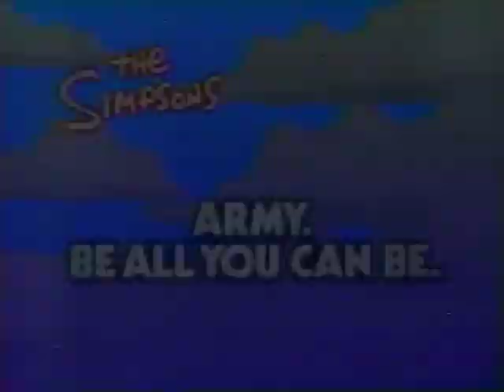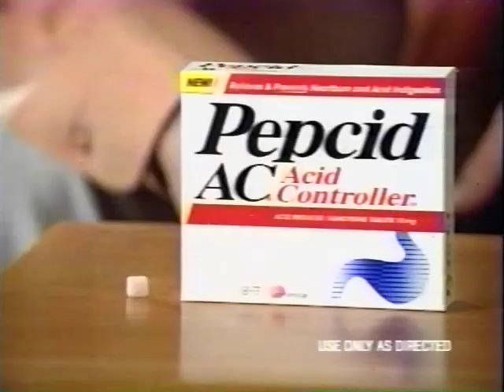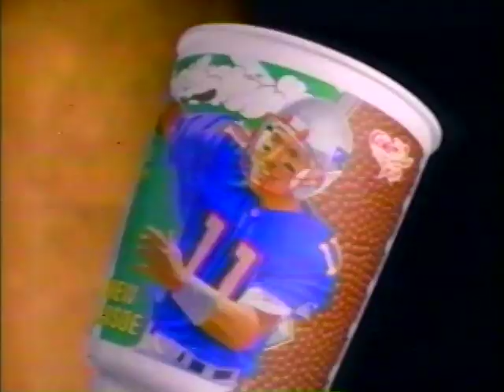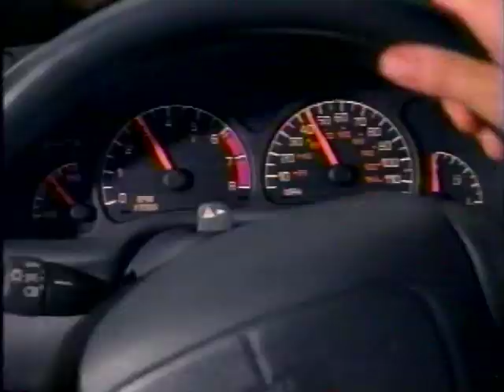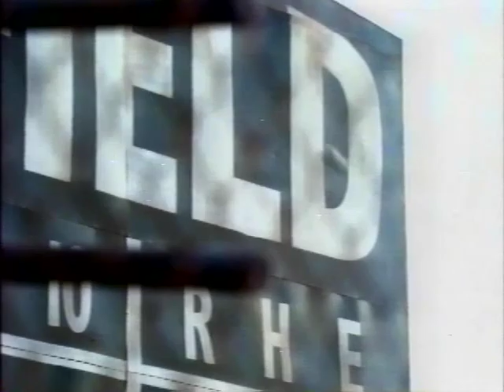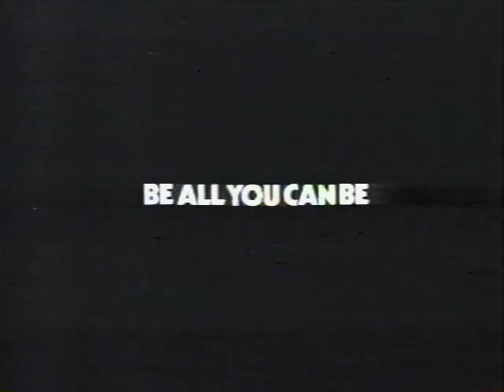90's Commercials Vol. 288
These commercials aired on FOX on October 29th, 1995

1. IBM
2. KTVU 10 O'Clock News Promo
4. "The Simpsons: Treehouse of Horror VI" Intro
6. U.S. Army
7. Nike
8. 1996 Chevy Camaro
9. Arcade Classics For Game Boy (I find it odd and anachronistic to associate these arcade games with Disco...which was a dying genre when most of these games came out and not really representative of early 80's culture)
10. Promo for "Married With Children"
11. Promo for "Melrose Place"
12. TV Spot for "Ace Ventura: When Nature Calls"
13. Kentucky Fried Chicken Chunky Chicken Pot Pie
14. Twix
15. Fox Knock Out November Promo
16. Pepcid AC
17. Sears Homelife Stores
18. Alien Trilogy on VHS
19. Promo for "Baywatch" (I watched KTVU in the afternoons after school then and remember when this moved "Saved By The Bell" out of the 5pm timeslot.  Screw you Hasslehoff!)
20. McDonald's Game Break
21. McDonald's (With Looney Tunes/NFL cups)
22. Promo for "The Simpsons"
23. Pontiac Grand Am
24. Sprint (With Candice Bergen)
25. Snickers
26. Promo for "Here Come The Munsters" (I posted ads from this last year in Vol. 250
27. Promo for "Too Something"
28. Subway Steak & Cheese
29. U.S. Army